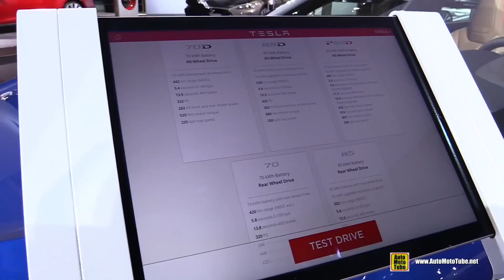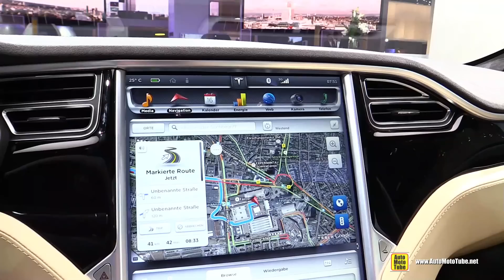2016 Tesla Model S P90D - Exterior and Interior Walkaround - 2015 Frankfurt Motor Show